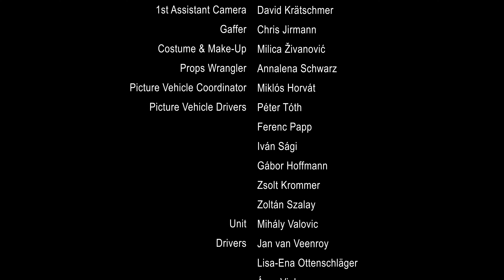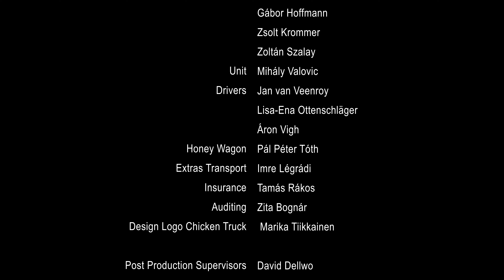Cargo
CARGO_EngST_Mp4_Stereo_25fps.mp4